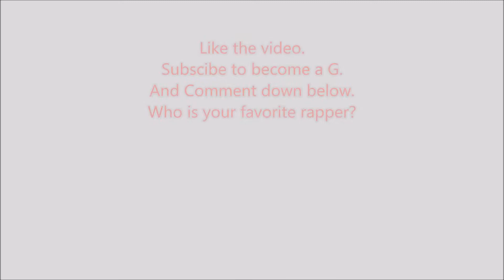My Top 15 Favorite Rappers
I make Vlogs, Skits, Animations, Challenges and much much much much more.